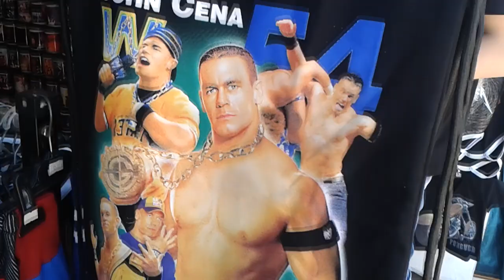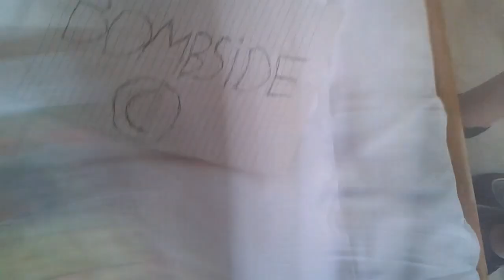Влогове от морето (BOMBSIDE C) - TРЕЙЛЪР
Точна дата не мога да ви кажа, но имайте търпение!